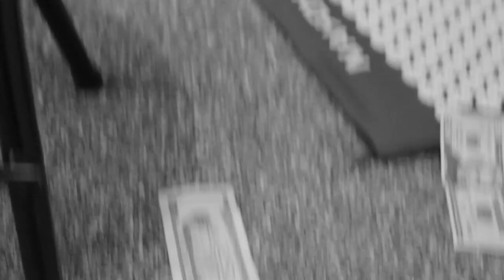JJJJOSUE - ALL THE TIME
music written and produced by jjjjosue
video by jjjjosue